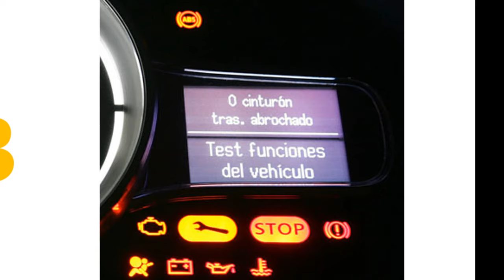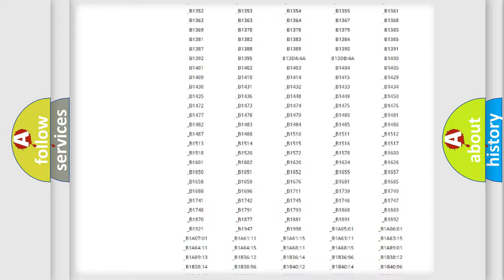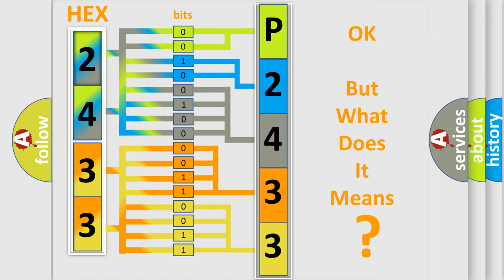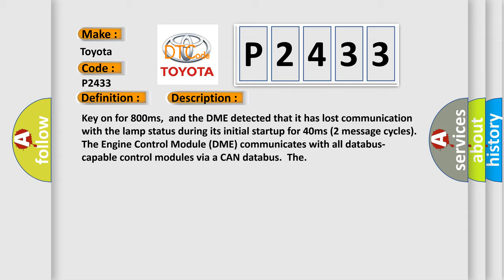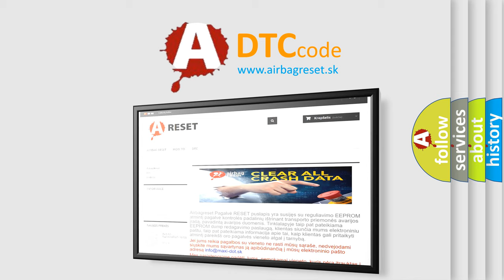DTC Toyota P2433 Short Explanation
Contents:
0:21 Basic DTC analysis according to OBD2 protocol standard.
1:48 Insight into programming
2:58 A diagnostically understandable description of the Diagnostic Trouble Code
3:05 Basic error definition

Make:
Toyota
Code:
P2433
Definition:
Lost Communication With Lamp Status
Description: